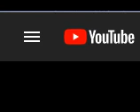SPIDER-MAN CARTOON THEME SONG TRAP REMIX!